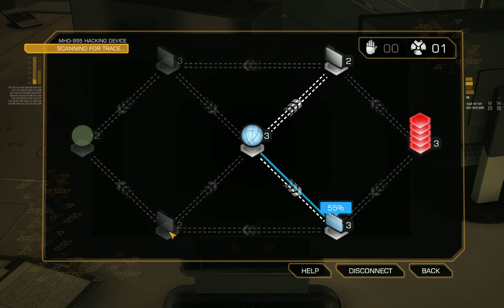Deus Ex Rev Part 53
A Lets Play of Deus Ex: Human Revolution, a Cyberpunk RPG (of sorts - it sometimes tends to be a Third Person shooter). Rated 18 - do not watch if you are averse to adult content, swearing or whiskey.